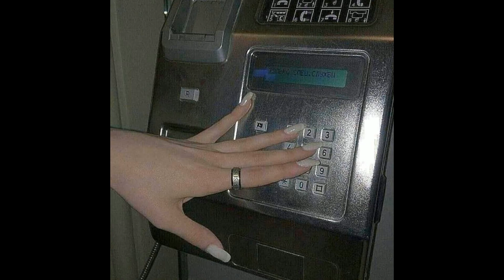(FREE) Travis Scott x Don Toliver x Young Thug Type Beat "F*CK THAT" Utopia Type Beat (Prod. ATM)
(FREE) Travis Scott x Don Toliver x Young Thug Type Beat "F*CK THAT" Utopia Type Beat

Must Credit: (Prod. ATM)

0:00 Intro
0:14 Hook
0:42 Verse
1:38 Hook
2:06 Verse
3:02 Hook
3:30 Outro

** You must purchase a lease or exclusive to use this beat. It is only free for non-profit use **